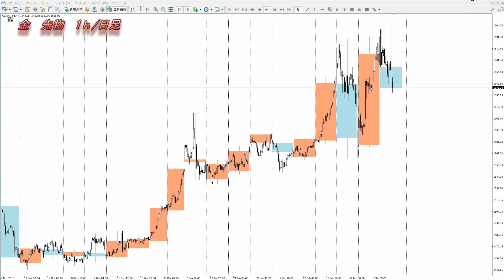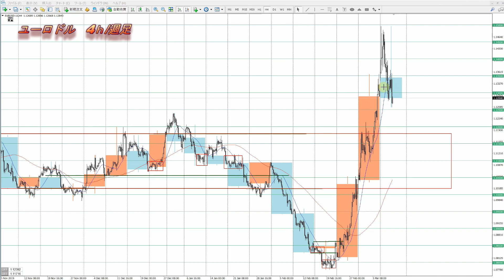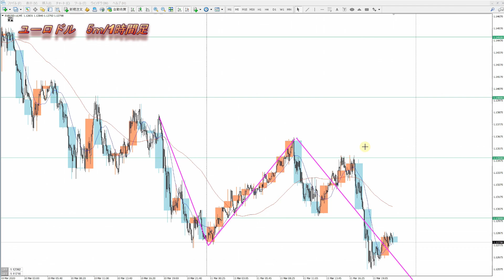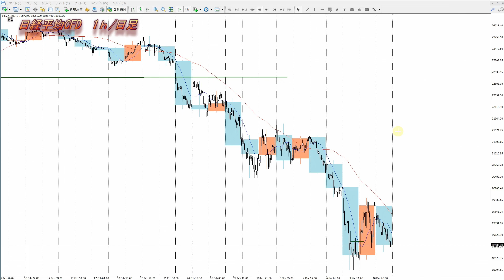『FX』ドル円、ユーロ、ポンド、日経平均、ＮＹダウの為替相場予想 チャートでどう見る？2020年3月12日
今日はECB政策金利の発表があり注目。
アメリカの指標も多く発表されますので、夜の指標による急変動は注意したいです。

2020年より自分の考えをアウトプットするために動画投稿始めました。